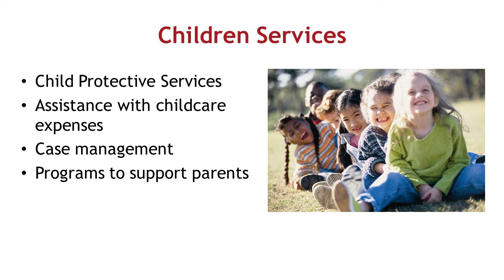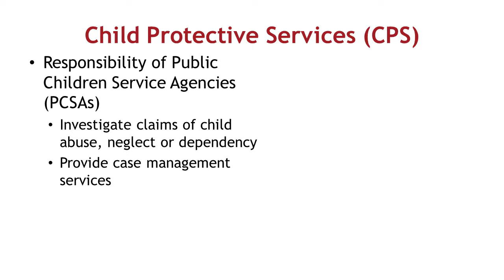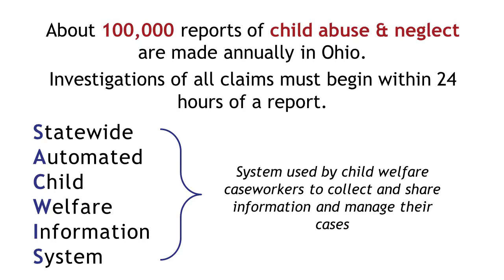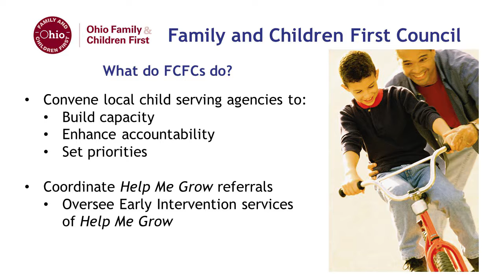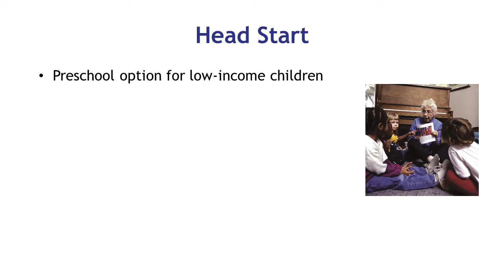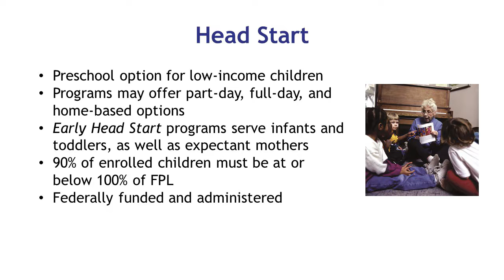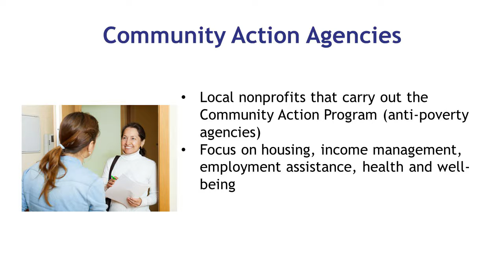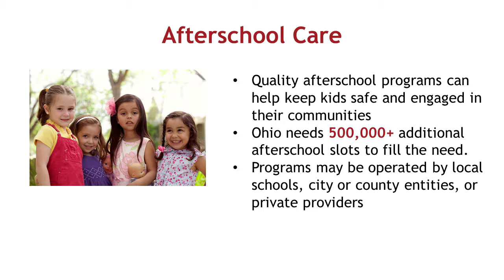Human Services 101: Children Services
"Human Services 101: A Straightforward Guide to the Social Services in Ohio" is a resource that provides provide easy-to-understand, yet comprehensive, information on the social service systems that help Ohioans. The interactive guide includes straightforward descriptions of social service programs at the federal, state, and local levels, interspersed with interesting data, links, and facts for those who want to dig deeper. To accompany the guide, we are releasing a series of brief videos. This video details services for children in Ohio.